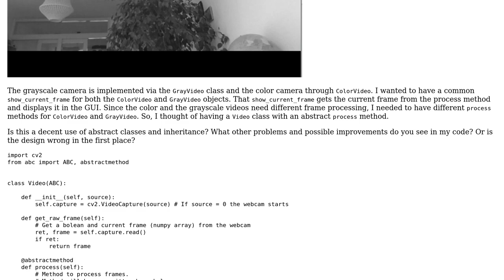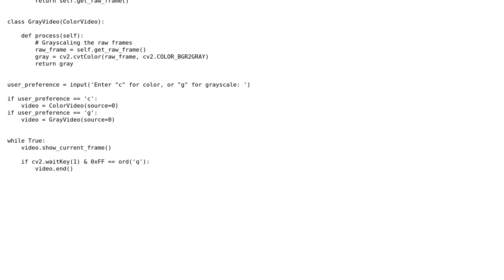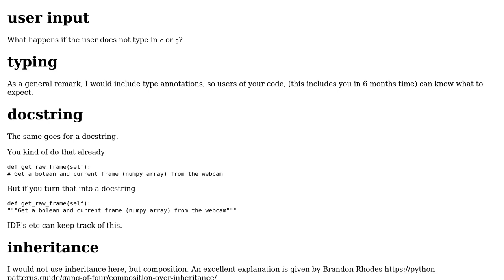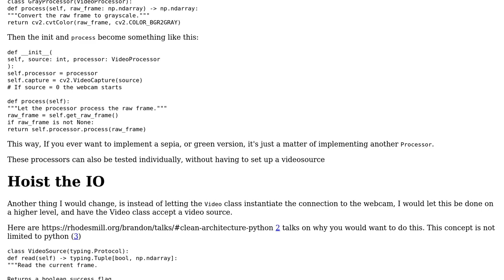Code Review: Is this an appropriate use of abstract classes and inheritance? (2 Solutions!!)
Code Review: Is this an appropriate use of abstract classes and inheritance?

With thanks & praise to God, and with thanks to the many people who have made this project possible! | Content (except music & images) licensed under CC BY-SA | Music | Images & others | With thanks to user Reinderien user multigoodverse user Maarten Fabre and the Stack Exchange Network Trademarks are property of their respective owners. You are responsible for your own actions.